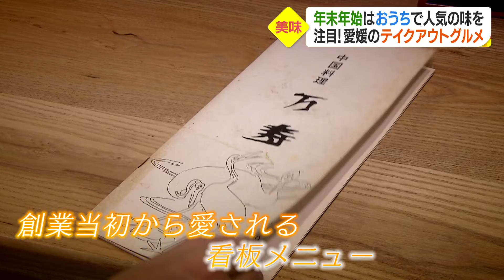2020年12月23日（水）放送 「年末年始のおうちで…愛媛のテイクアウトグルメ」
今年の年末年始は外出を控え、自宅でゆっくり過ごす方も多いのでは？
そんな皆さんにおススメ！今注目のテイクアウトグルメを紹介。
GO To EAT にも対応という人気店のあの味をおうちで満喫です。